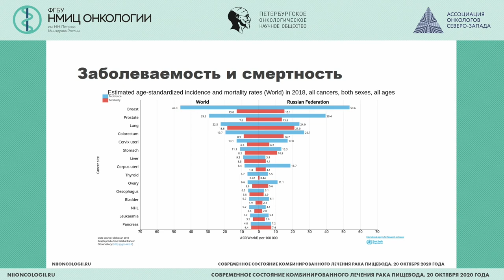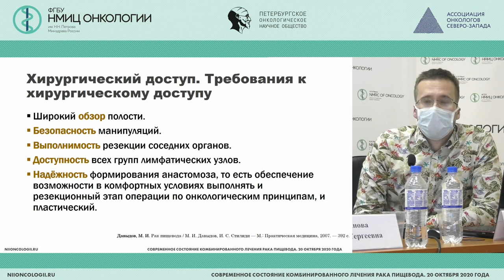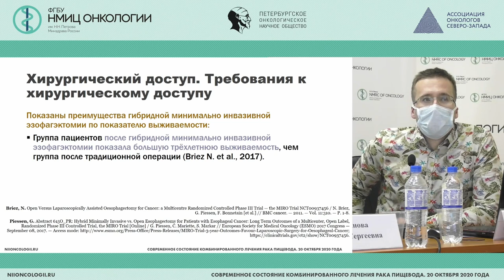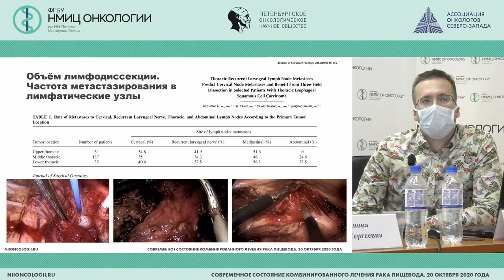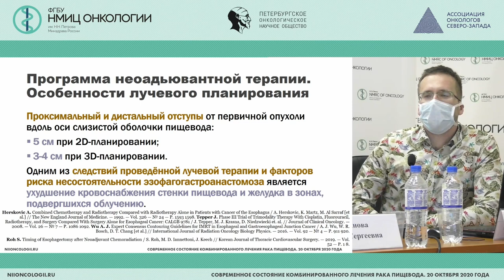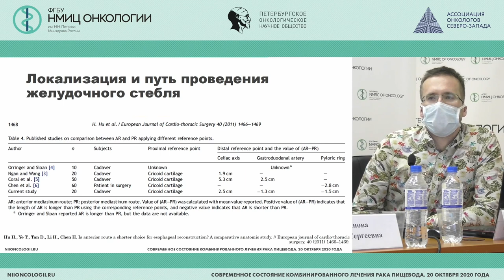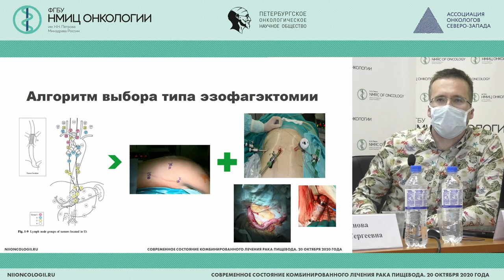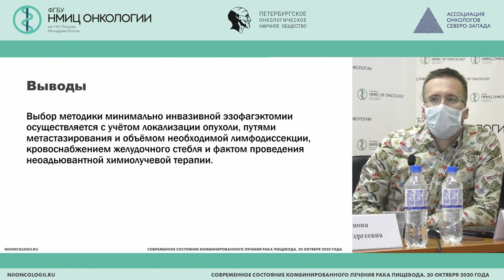Хирургический этап в комбинированной терапии рака пищевода (Хандогин Н.В.)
Хандогин Николай Владимирович - врач-онколог хирургического торакального отделения НМИЦ онкологии им. Н.Н. Петрова, к.м.н.